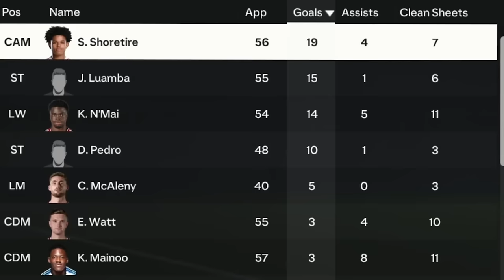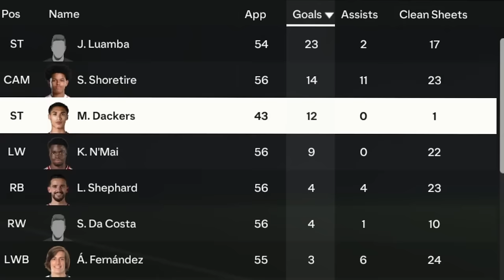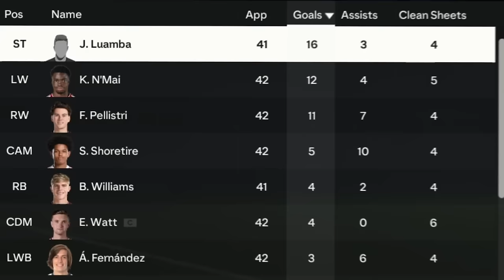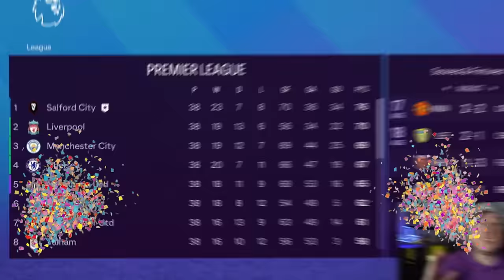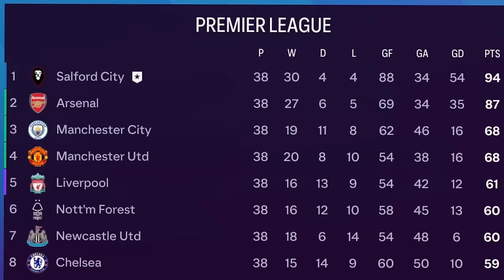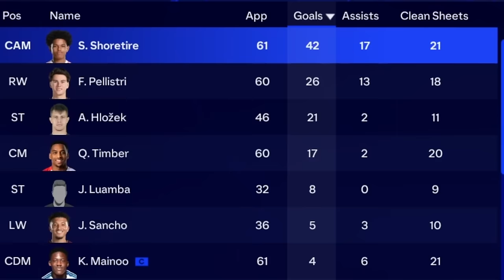I Rebuilt Salford City With Man Utd Players ONLY!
Man Utd are one of the biggest teams in the world but right up the road is a team called Salford City who some ex United players have stakes and ownership in, they play in League 2 & they don't have the funds nor the quality in their team to compete with Man Utd but today we're gonna change that by making them the best team in the world ONLY signings players from Manchester United!